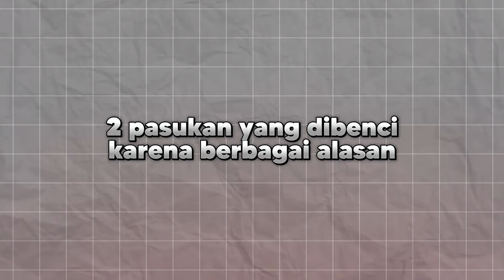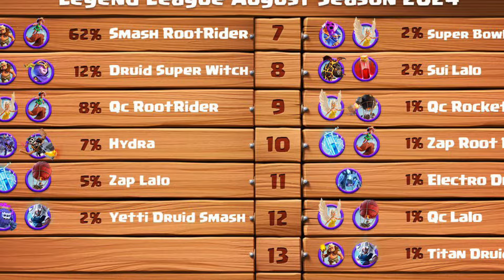Kenapa Pasukan Ini Begitu Dibenci?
Hingga Saat Ini Pasukan Di Clash Of Clans Berjumlah Kira-kira 28 Pasukan Yang Memiliki Kemampuan Dan Kegunaan Berbeda-beda Namun Di Antara 28 Pasukan Ada 2 Pasukan Yang Begitu Dibenci Oleh Para Pemain, Kali Ini Kita Bakal Membahasnya...